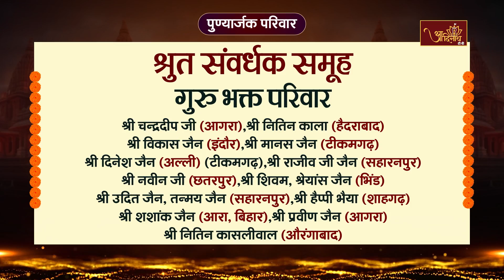WONDERFUL JAINISM (The Perfect Way Of Living) | P.P Samatva Sagar Ji Maharaj | Part-43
आप श्रवण कर रहे हैं  प.पू.आचार्यश्री 108 विशुद्धसागर जी महाराज के परम प्रभावक शिष्य प.पू. मुनिश्री 108 समत्व सागर जी महाराज के मुखारविंद से प्रवचन श्रृंखला WONDERFUL JAINISM (The Perfect Way Of Living)